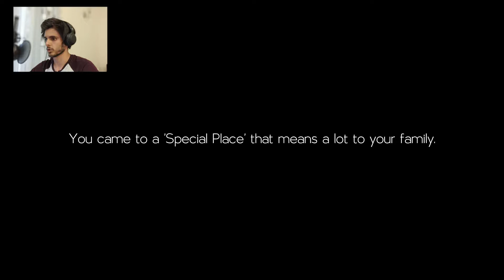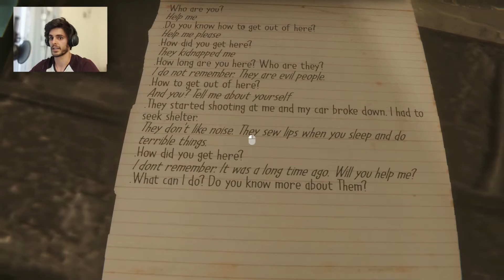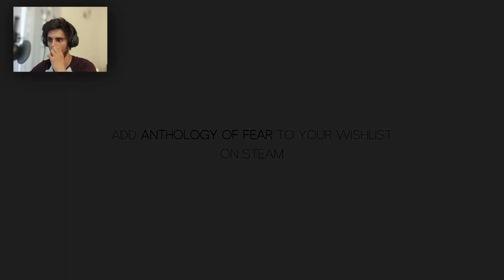KIDNAPPED AND MUTILATED... | Anthology Of Fear: Prologue | DiGeDi Let's Play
ABOUT THE GAME:

The world that surrounds us is not always obvious. Sometimes the weirdest, unpredictable and unreal events have logical and very mundane explanations.
Anthology of Fear is three unique stories of such events taking place in different epochs and realities.

Take on the role of three heroes, control their actions and experience the horror of the early 20th century in the remote areas of Russia, contemporary drama taking place in an ordinary house, and unreal events between shreds of reality.

Each episode is unique gameplay with a set of different features. From the mere expulsion of the world, through hunting, to the struggle for one's own existence.